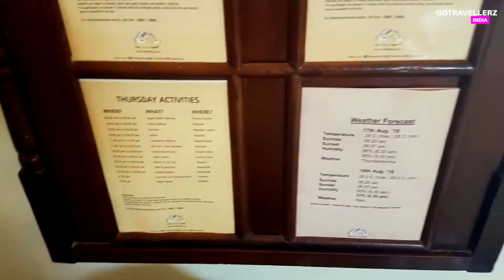Cidade De Goa - Beach Resort in Goa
GET THE BEST RATES ON ROOM BOOKING FOR YOUR WEDDING BY DESTINATION WEDDINGZ PLANNER.